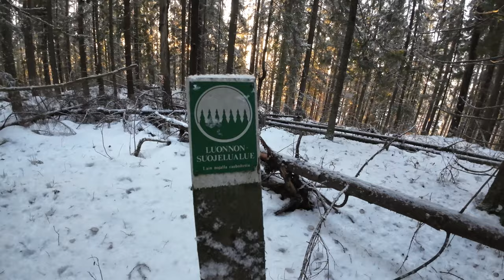Vaarunvuori January 2023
Winter hike to the forest views of Vaarunvuori trail at Korpilahti, Jyväskylä, Finland. Temperature -13 celsius but the coffee was hot.

Cameras DJI Osmo Action 3 & Nikon Coolpix W300
Editing on Premiere Pro 2023 & Lightroom